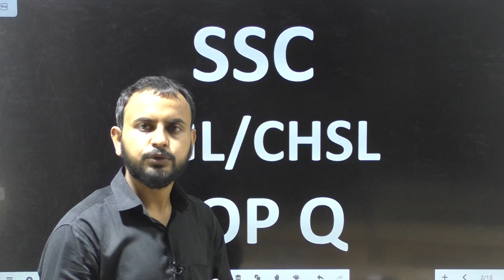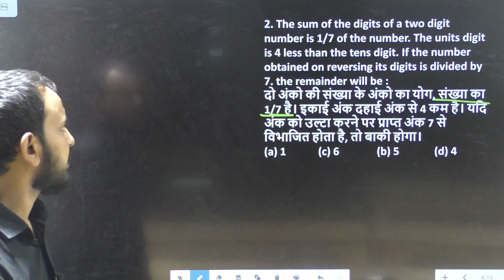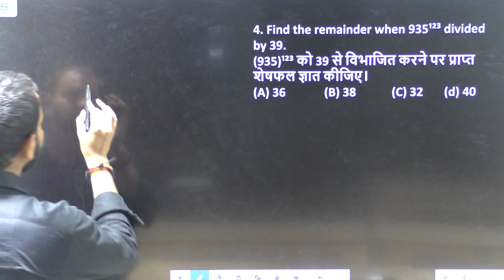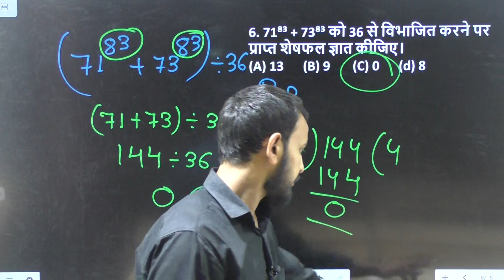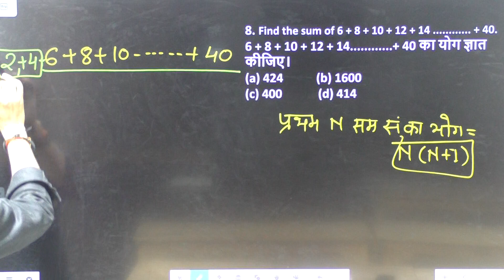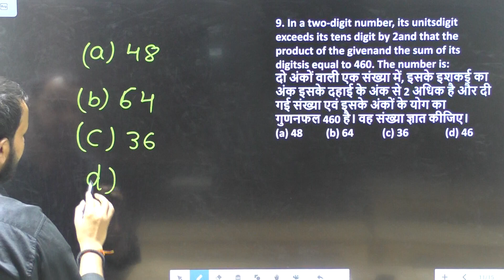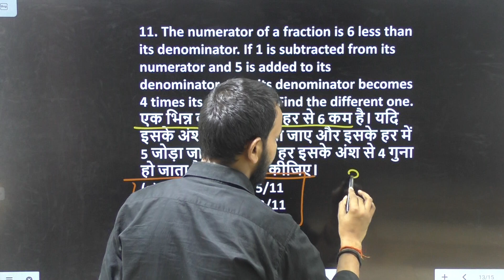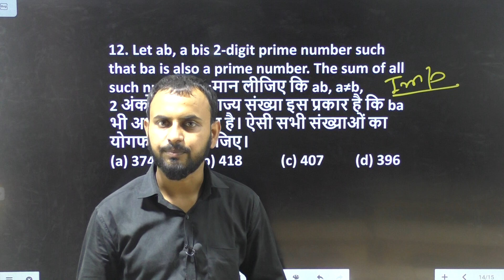NUMBER SYSTEM MOST IMPORTANT QUESTIONS FOR ALL COMPETITIVE EXAMS (VIPIN SIR PRAYAGRAJ)